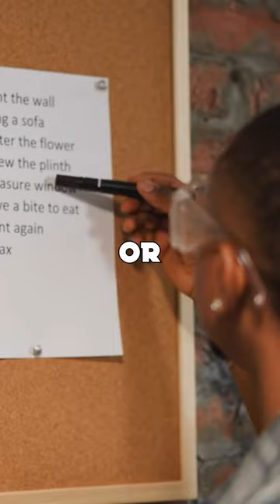22 Elderly Women Killed With A Pillow By This Serial Killer - Billy Chemirmir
This serial killer murdered at least 22 elderly women by smothering them with a pillow.

Billy Chemirmir was born in Kenya and moved to Dallas Texas where he would start killing innocent old ladies by posing as a medical professional or maintenance worker.

After gaining access to his victims living area, Billy would take a pillow and smother these ladies to death and then walk away like nothing ever happened.

After Billy was arrested in March of 2018 he went to trial and would receive a life sentence although many people felt he deserved the death penalty.

Things would come full circle for Billy Chemirmir because on September 19th 2023 he met the same fate as his victims and was murdered by his cellmate.